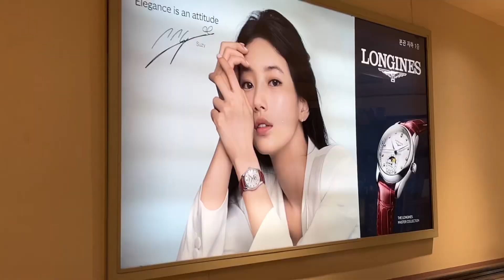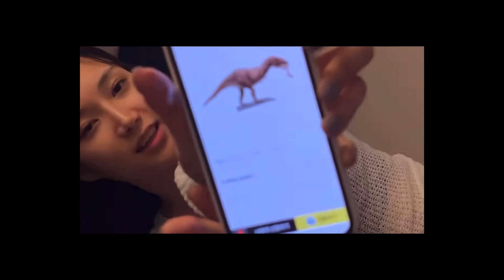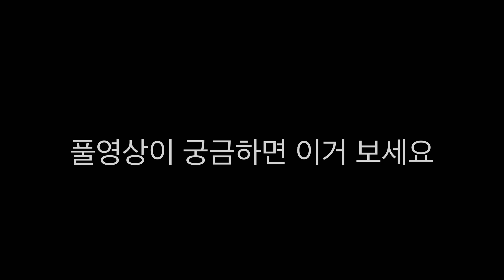냉미녀 estp 울리는 법